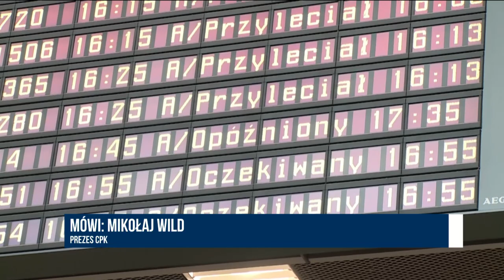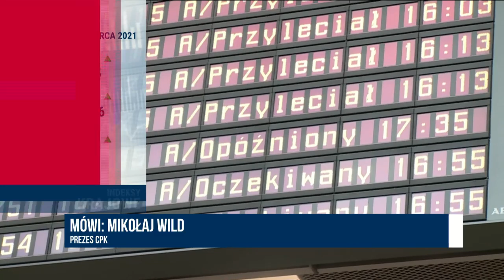CPK to inwestycja a Koreańczycy dali nam dobrą ofertę - Mikołaj Wild | Polska na dzień dobry 4/4